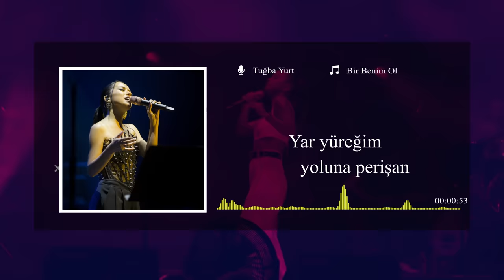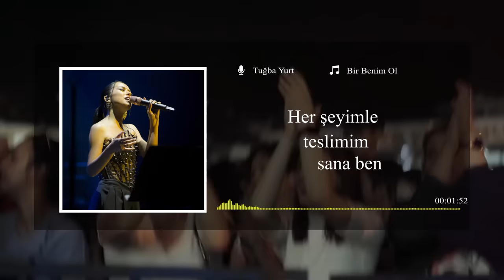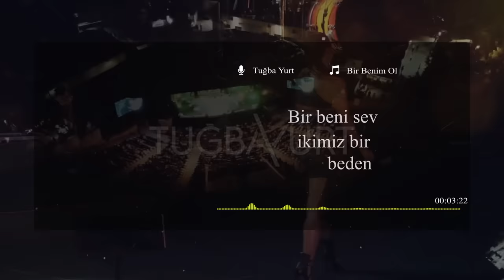Tuğba Yurt - Bir Benim Ol (Official Lyrics Video)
Yapım: Çizgim Event
Orkestra:
Davul: Doruk Çebi
Perküsyon: Türker Çolak
Buzuki: Altuğ Öncü
Bass: Hakan Süersan
Klavye: Niyaz İsmailov
Gitar: Erkan Kenç
Klarnet / Vokal: Koray Akgöz
Mix - Mastering: İnanç Yenidoğan

YouTube Yöneticisi: Osman Mertaslan

Bir Benim Ol Şarkı Sözleri (Lyrics):

Sıkı tut kendini benim için
Çözülürüm seni ele verirsen eğer
En inatçı dileği yüreğimin
Beni sev bana dokun yeter
Yar yüreğim yoluna perişan

Bir benim ol beni öp
Bir bana sahiplen
Bir beni sev ikimiz bir beden

Ben korkarım sen yoksan
Kendi gölgemden
Sen de bana soyun
Yaşamını bende tüket

Her şeyimle teslimim sana ben
Kimsenin demesiyle senden vazgeçemem
Mutluluk denen o rüya şehire
Seninle vardım artık gitmem